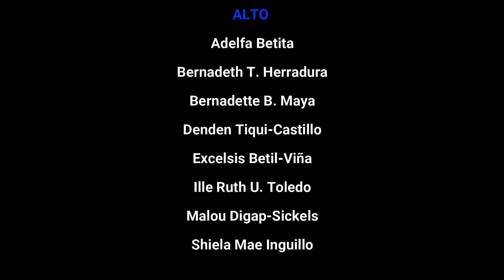THE CHURCH GOD MEANT US TO BE (CCAC VIRTUAL CHOIR)